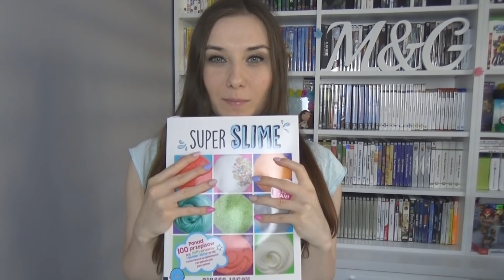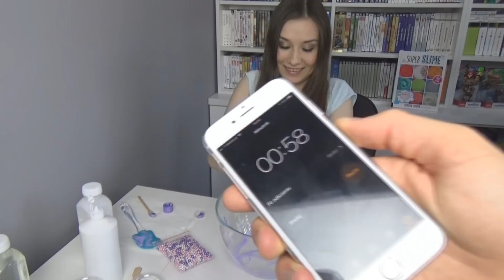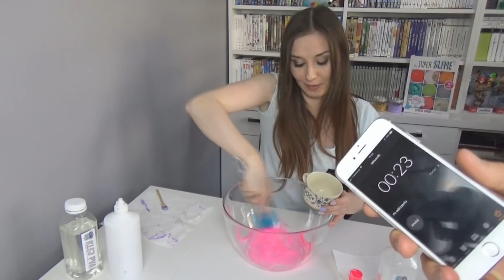⭐️ WYZWANIA SUPER SLIME #8 - GLUTEK W JEDNĄ, DWIE I TRZY MINUTY!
💻 Origin ID: MaryKateAn